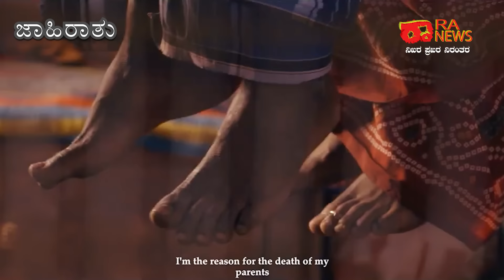RA NEWS:- 28 Gayathri nagara /ATTACK on LUCKY / ಗಾಯತ್ರಿ ನಗರದ ಗ್ಯಾಂಗ್ ವಾರ್ ಭಾಗ 28.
Gayathri nagara 28/ATTACK on LUCKY / ಗಾಯತ್ರಿ ನಗರದ  ಗ್ಯಾಂಗ್ ವಾರ್ ಭಾಗ 28.